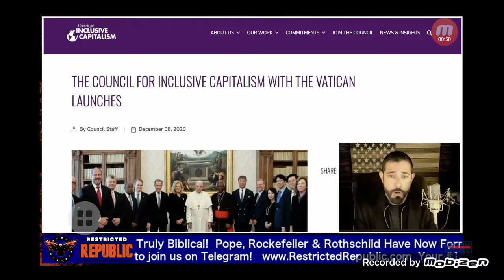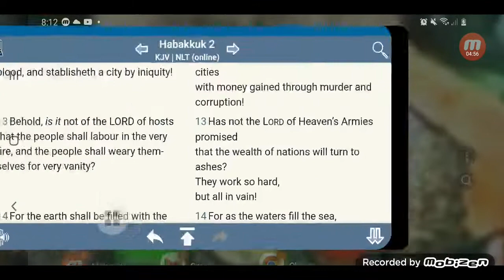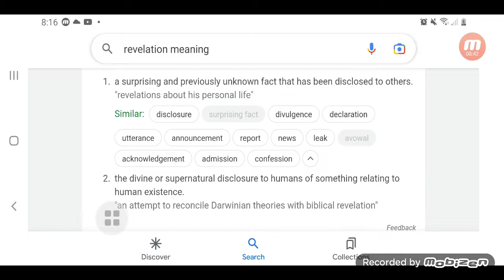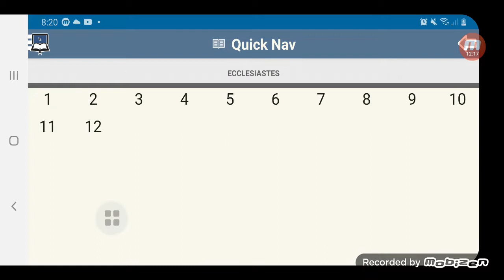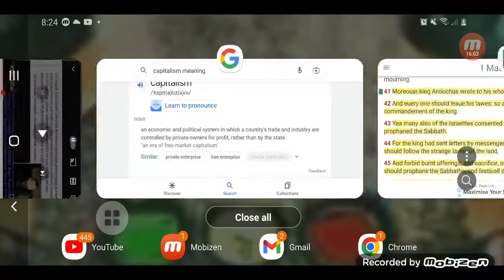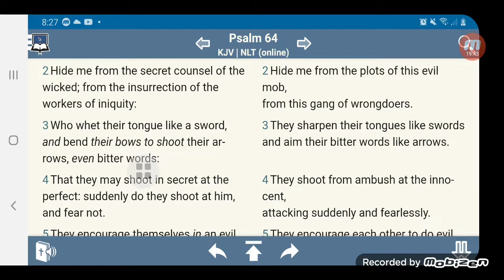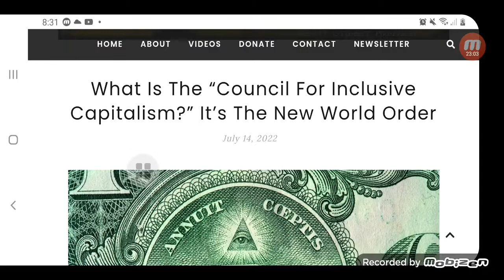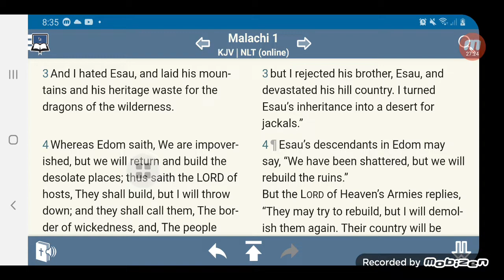"That Man of Sin is Revealed": R€v€lation C0uncil/ C0uncil for Inclus!ve C@pitali$m. Pt.1